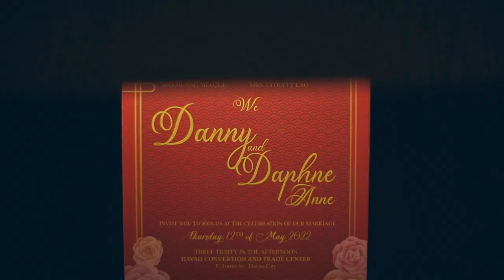Danny & Daphne's Wedding SDE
Our Chinese wedding with Danny and Daphne was highlighted by the red-themed color to reflect joy, good fortune, and happiness.
Event Planning - Alter-Moderne EventsCo
Event Styling / Decor - Alter-Moderne Events & Weddings Davao Design Team
Photo and Video - Simply Gray Studio